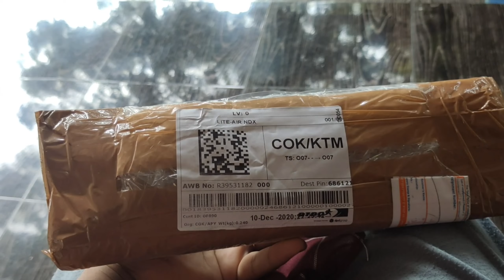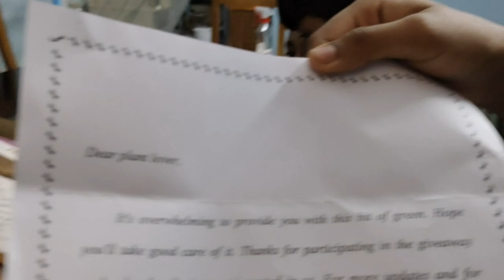ഇനി ഒരു plant unboxing ആയാലോ|malayalam